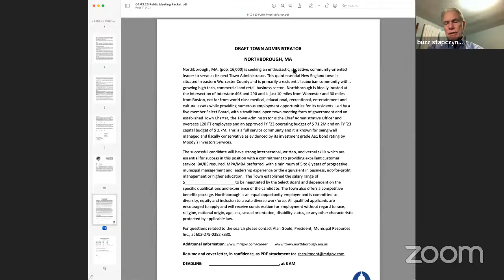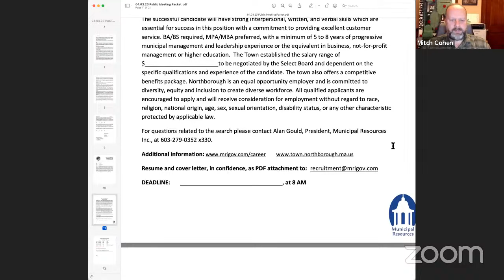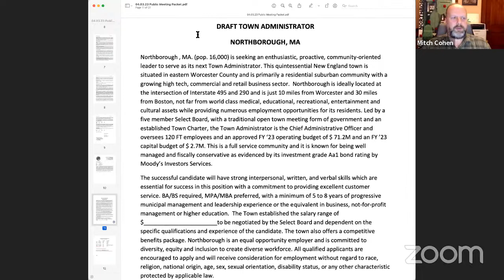Board of Selectmen.2023.04.03